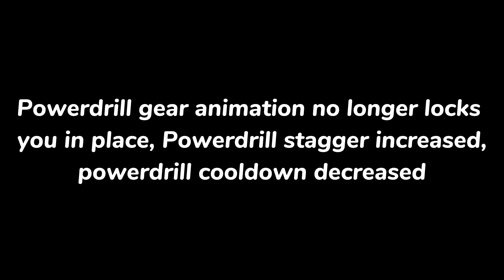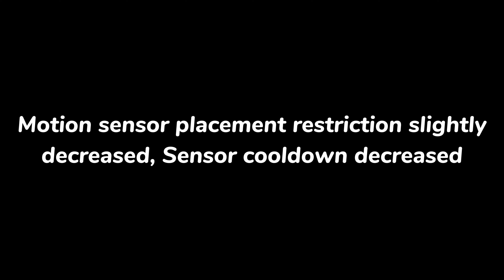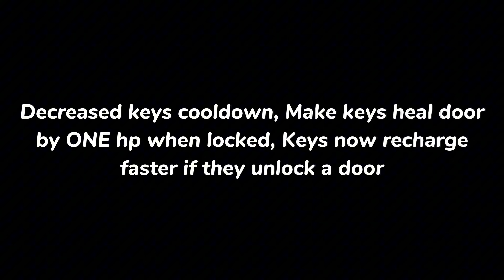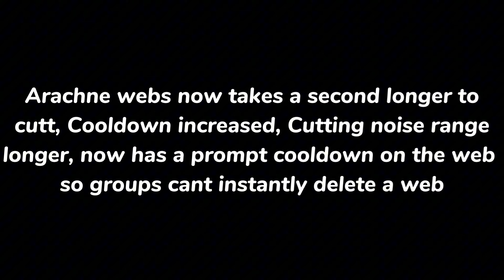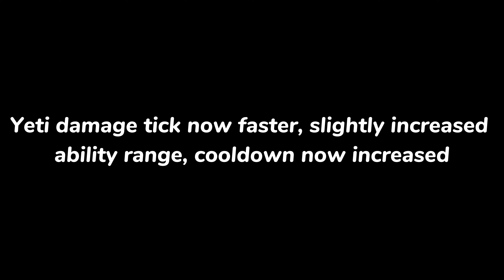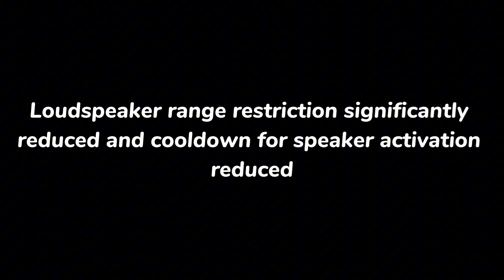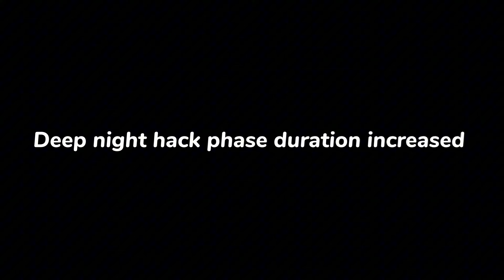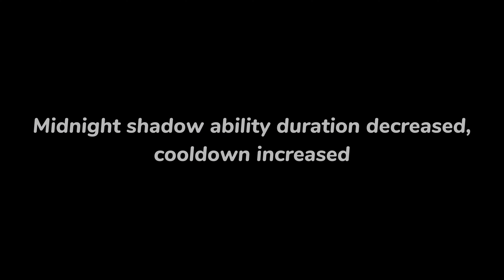THE BALANCE UPDATE IS HERE!!! Roblox Survive The Night